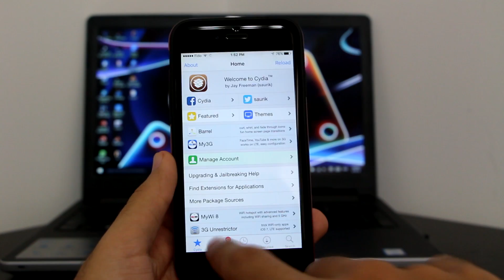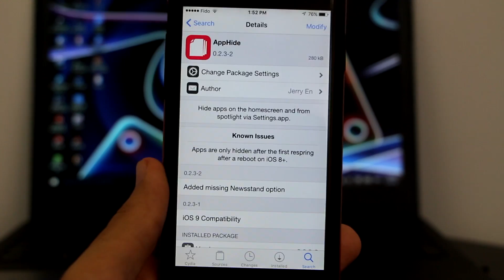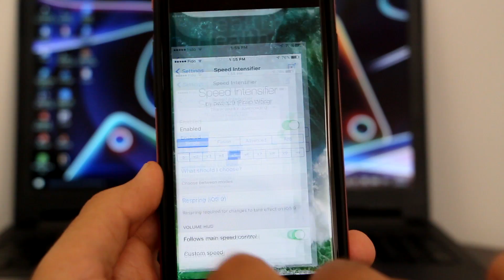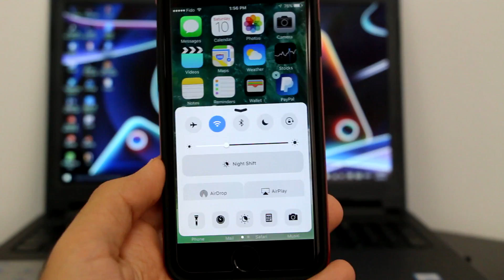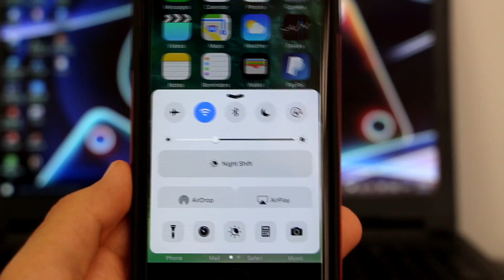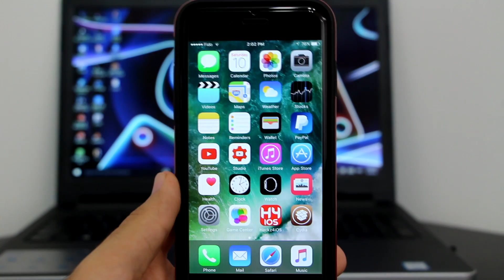Transform iOS 9 to iOS 10 with all Features Without Updating (Jailbreak)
Very simple and easy ways to transform your iOS 9 devices to iOS 10 with Jailbreak!

Second Repo (iOS 10 Emojis)